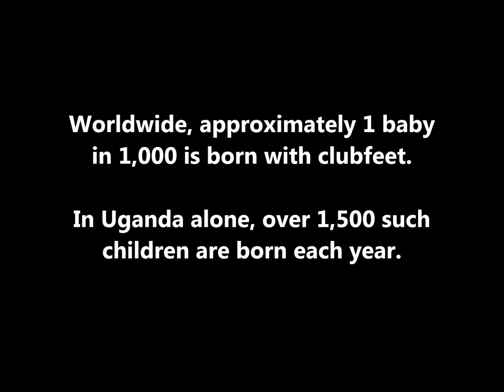Uganda Sustainable Clubfoot Project video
Between one and three children per 1,000 are born with clubfoot. It poses a particular hardship on children in developing countries, because walking is usually the main means of transportation, and manual labour and farming are the main occupations. In Bangladesh, about 5,000 children are born with clubfoot each year, and historically have gone untreated.

The Ponseti method: Dr. Pirani helped popularize the clubfoot treatment invented by Dr. Ignacio Ponseti, of the University of Iowa, in the 1940s. It involves gentle manipulation of a baby's foot, placing a cast on it, and then repeating the process over several weeks, so that the flexible cartilage is molded into the proper position and stays put as it becomes bone. Before the final cast, the Achilles tendon is cut, a minor outpatient procedure done under local anaesthesia. After the casting, the child wears a brace -- full-time for a few weeks, then only at night for a few years.